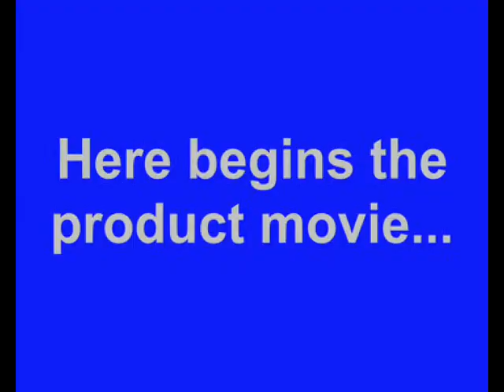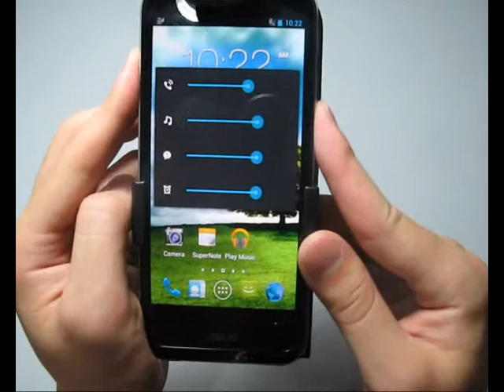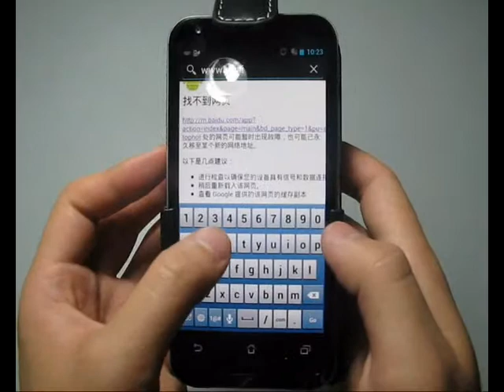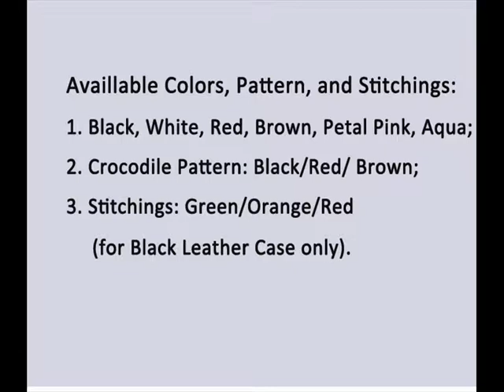PDair Leather Case for Asus PadFone 2 - Flip Top Type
Available Colors, Pattern, and Stitchings:

      1. Black, White, Red, Brown, Petal Pink, Aqua;

      2. Crocodile Pattern: Black/Red/ Brown;

      3. Stitchings: Green/Orange/Red (for Black Leather Case only).